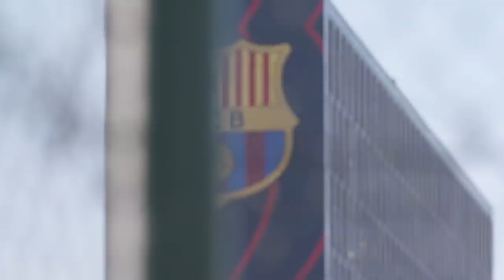FIRST TEAM BACK IN TRAINING + SERGI ROBERTO & WAGUE KINGS OF THE MOUNTAIN 💪💪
Today saw Xavi and the squad return to the Ciutat Esportiva. Smiles everywhere, but they trained hard without and without the ball with the game against Elche in mind. The Barça players will definitely be targeting continuing their winning run.

It was a different kind of training day for Sergi Roberto and Moussa Wague. The two players, who are still recovering from their respective injuries, shared a session away from the Ciutat Esportiva, the gym and the training ground.